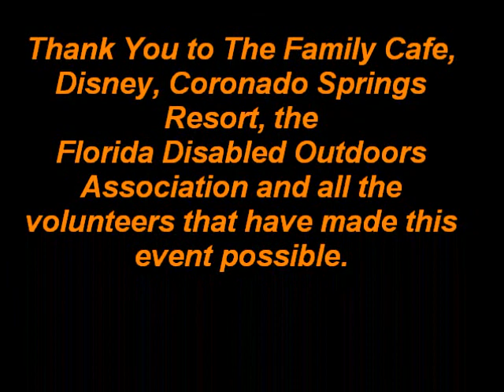Ucanski2 Scott at Disney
Disabled water skier skis at the Coronado Springs Resort on an ANN SKI from Liquid Access